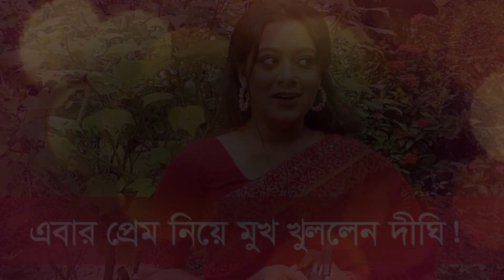ছিঃছিঃ তুমি আছো তুমি নেই ছবিতে আইটেম গানে এ-কেমন নাচ দেখালো নায়িকা দিঘী (ভিডিওসহ) | Dighi Item Song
প্রিয় দর্শক এই পর্যায়ে একটি কথা না বললেই নয় এই চ্যানেলটির সমস্ত ভিডিও শুধুমাত্র বিনোদনের জন্য। চ্যানেলের অনেক ভিডিওতে রূপকঅর্থে অনেক সময় নায়ক-নায়িকা, শিল্পী ও কলাকুশলিদের নাম ও ছবি ব্যবহার করা হয়েছে যা শুধুমাত্র বিনোদনের জন্য। তাই দয়া করে ভিডিওটি বিনোদন হিসেবেই গ্রহন করবেন ধন্যবাদ।

ছিঃছিঃ তুমি আছো তুমি নেই ছবিতে আইটেম গানে এ-কেমন নাচ দেখালো নায়িকা দিঘী (ভিডিওসহ) | Dighi Item Song,ছিঃছিঃ,তুমি আছো তুমি নেই ছবি,ছবিতে আইটেম গানে এ-কেমন নাচ দেখালো নায়িকা দিঘী,নাচ দেখালো নায়িকা দিঘী (ভিডিওসহ),তুমি আছো তুমি নেই ছবিতে আইটেম গানে নায়িকা দিঘী,Dighi Item Song,prarthona fardin dighi,dighi new movie trailor,

Dighi Item Song,
prarthona fardin dighi,
dighi new movie trailor,

Dighi Item Song,
prarthona fardin dighi,

Dighi Item Song,
prarthona fardin dighi,

Dighi Item Song,
prarthona fardin dighi,
Dighi Item Song,
prarthona fardin dighi,